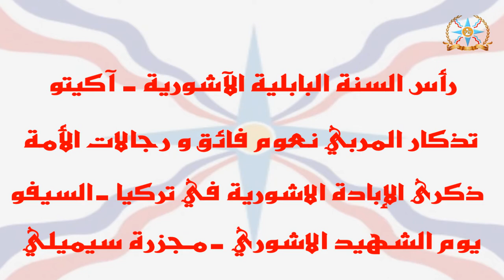Assyrian Democratic Organization - 60 Years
ܡܛܟܣܬܐ ܐܬܘܪܝܬܐ ܕܝܡܩܪܛܝܬܐ - 60 ܫܢܝ̈ܐ